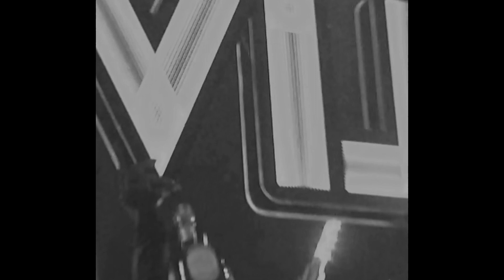(FREE) Polo G Type Beat "Live Or Die"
Produced by avanto x @fasbeats @andyr_